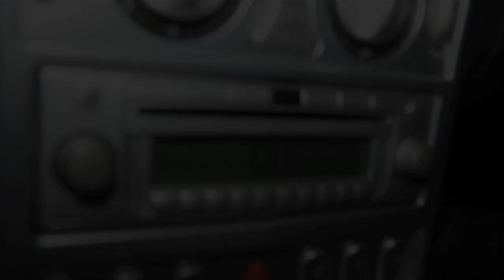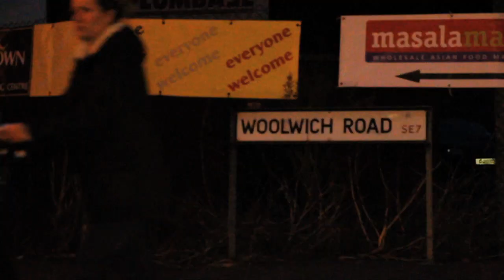MYNATURE MARVIN AND CHARDONNAY REFIX (Middle Finger Up)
Management: Unstoppable Music Group/UBC Global Entertainment
Video Produced & Directed by Digital Dan
Copyright Unstoppable Music Group(c) 2011